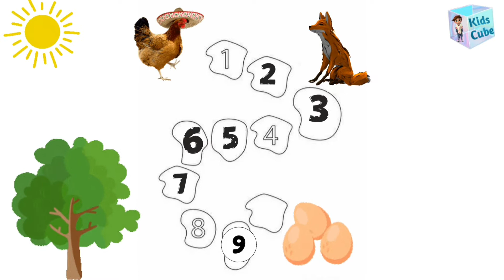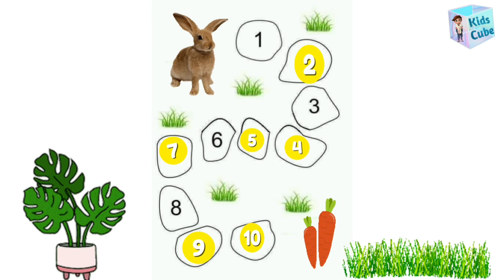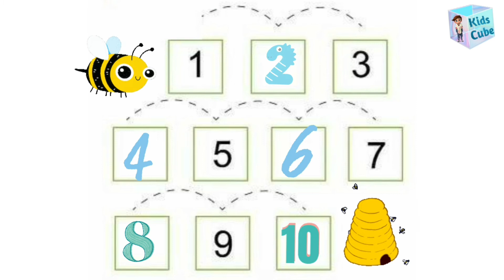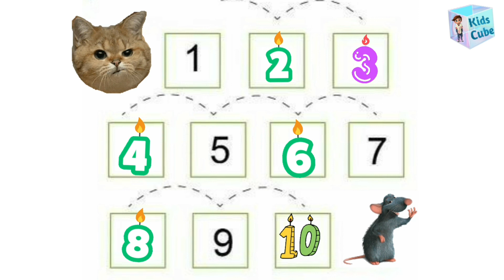Play and complete the English numbers /播放並填寫英文數字🇨🇳/खेलते हैं और अंग्रेजी नंबरों को पूरा करते हैं🇮🇳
Come on kids, play and learn numbers, and reach every animal to its destination🐔🐰🐦🐿🐱kids_cube

बच्चों पर आओ, खेलते हैं और संख्या सीखते हैं, और हर जानवर को उसके गंतव्य तक पहुंचाते हैं🐔🐰🐦🐿🐱

來吧孩子們，玩耍和學習數字，並把每隻動物都帶到目的地🐔🐰🐦